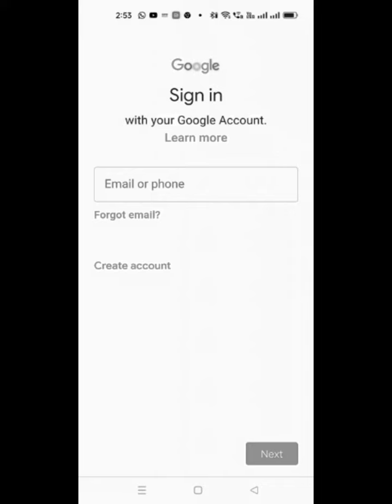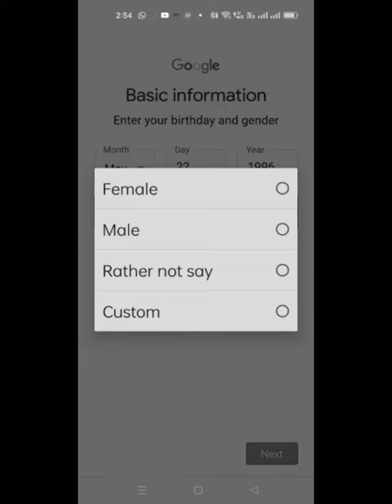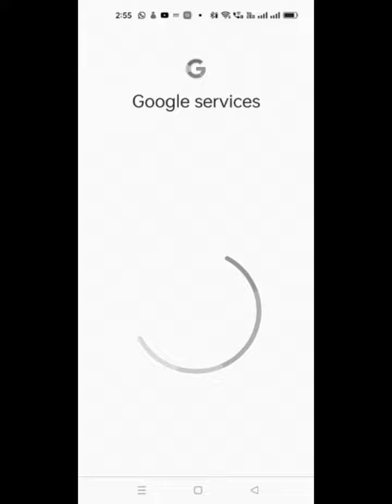how to Gmail Account create || Gmail Account kaise banaye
Gmail account kaise banaen
how to create Gmail account
Gmail account
account Gmail
create account Gmail ID